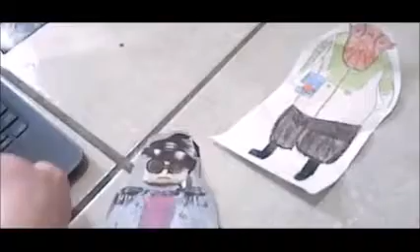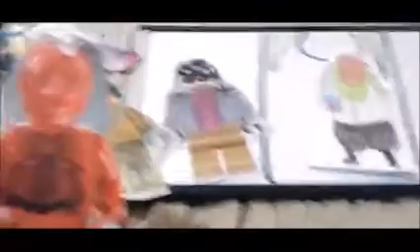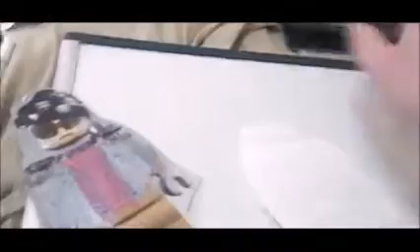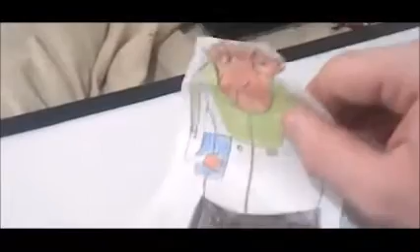the wynkathu job half 1 preview